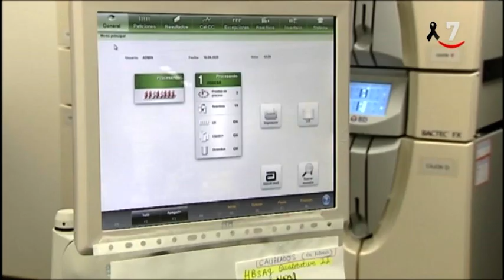La desescalada empieza a tomar cuerpo, aunque las condiciones serán muy exigentes